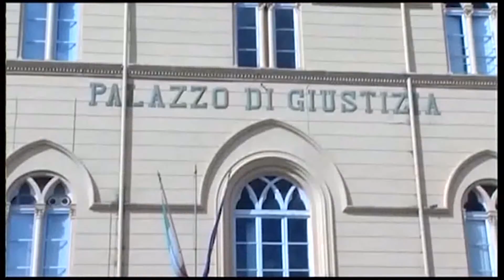DISCARICA BUSSI, BONIFICA A FINE MESE